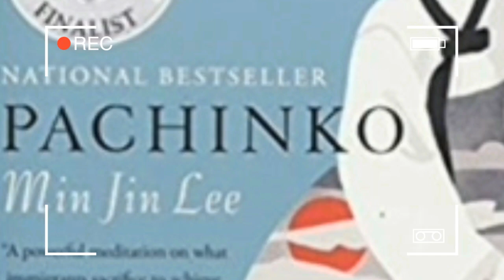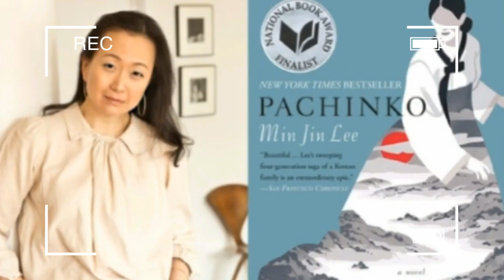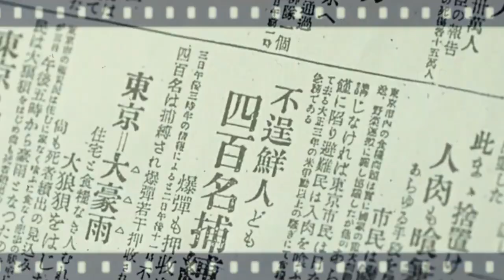(PACHINKO TRAILER) SINOPSIS PACHINKO DRAMA LEE MINHO / 이민호 파칭코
Pemeran film pachinko :
Lee min ho as Hansu
Jin ha as Solomon
Anna sawai as Naomi
Minha kim as Sunja
Soji arai as Mosazu
Kaho minami as Etsuko

Sinopsis film pachinko menceritakan harapan dan impian empat generasi keluarga imigran korea di mulai dari cinta terlarang lee min ho yang berperan sebagai pedagang misterius yang penuh teka teki yang terkait dengan kejahatan terorganisir, streaming di Apple TV+, memulai produksi pada tanggal 26 oktober 2020, pachinko adaptasi dari novel karya Min jin lee dengan judul yang sama, pachinko akan memiliki 8 episode,